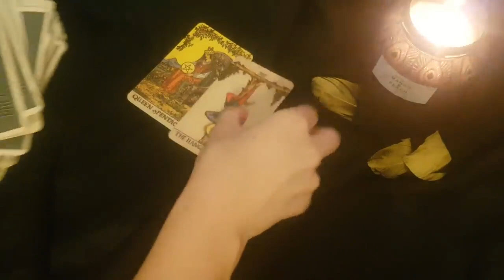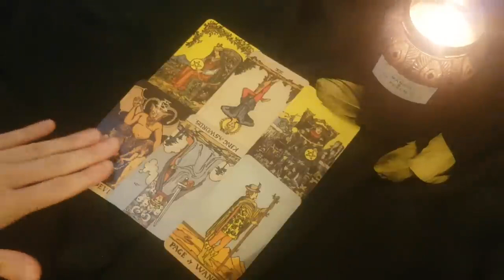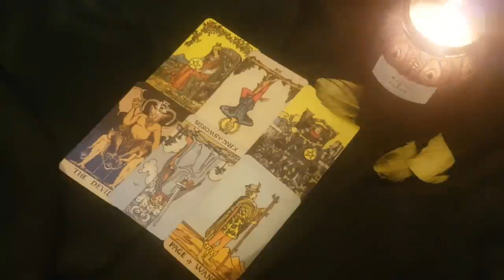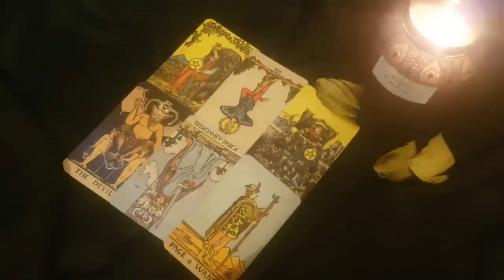VIRGO 😍💖 I WASN'T GOING TO POST THIS BUT YOU REALLY NEED TO KNOW THIS!! 12TH - 18TH JUNE 2023 TAROT